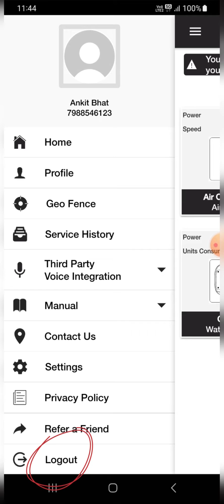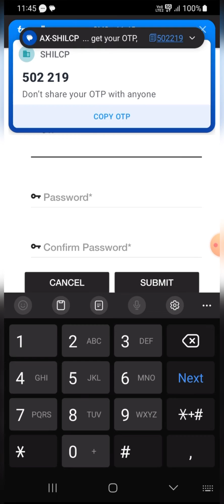Steps to reset your Hindware Smart Appliances APP Password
Watch this video to know how to reset hindware smart appliances app password.

1. Open the Hindware Smart Appliances App on your device.
2. Navigate to the login or sign-in screen.
3. Look for the "Forgot Password" option and click on it.
5. Check your registered mobile number SMS for a OTP.
6. enter OTP to reset your password.
7. Create a new password, ensuring it meets any specified security requirements.
8. Save the changes and return to the app's login screen.
Log in with your new password.